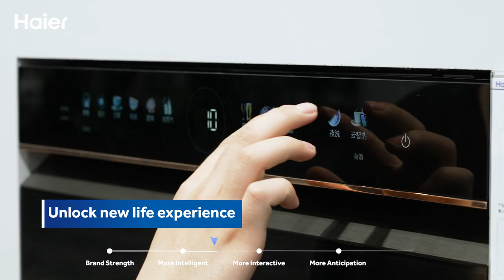Haier at AWE 2023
Thank you to everyone who came to visit and support Haier at AWE 2023 during these 4 days.

This time, Haier demonstrated its industry leadership through leading technology, comprehensive scenarios, and complete solutions.

Haier will continue to innovate and bring the transformative power of data intelligence to every corner of life. See you at the next AWE.